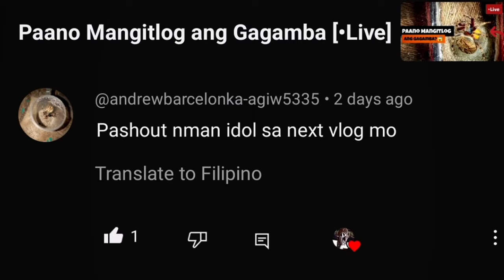MARGUS TALAAN TIGRE MASBATE AT POKEMON | SPIDER FIGHT 2024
Gagamba margus talaan laban sa tagalog sarhentong pulahan na gagamba. This is the amazing spider fight 2024.

Added Tags:
Jumbo spider,
gagamba fight,
gagamba vs gagamba,
gagambang japan,
gagamba ph,
gagamba sa tenga,
gagambang samon,
gagamba hunting,
gagambang kuryente,
gagamba tarantula,
gagamba away,
gagamba animation,
gagamba alaga,
gagamba avatar,
gagamba big,
gagamba black widow,
gagamba blog,
gagamba bisaya,
gagamba binebenta,
gagamba box,
gagamba bata,
gagamba bilutan,
gagamba bino,
pepito manaloto gagamba b,
gagamba collection,
gagamba cebu,
gagamba camel,
gagamba conditioning,
gagamba cartoons,
gagamba claro,
gagamba cage,
gagamba case,
gagamba contest,
gagamba catching,
gagamba derby cebu,
gagamba dance,
gagamba dalandan,
gagamba davao,
gagamba damang,
d na kita gagambalain,
gagamba egg,
gagamba eating,
empoy gagamba,
gagamba feeding,
gagamba finding,
gagamba farm,
gagamba f,
gagamba gamot,
gagamba giant,
gagamba games,
gagamba gma,
gagamba gabi,
gagamba galamay,
gagamba gagamboy,
gagamba galing china,
gagamba hanap,
gagamba house,
gagamba huli,
gagamba hari,
gagamba higante,
gagamba in japan,
gagamba isabela,
gagamba vitamins,
gagamba itim,
gagamba video,
i witness gagamba,
gagamba jumbo,
gagamba jamill,
gagamba jude,
gagamba king,
gagamba kmjs,
gagamba kuryente,
gagamba ko,
gagamba kamel,
gagamba karantola,
gagamba kinakain,
gagamba kinagat ang dila,
gagamba kulungan,
rated k gagamba,
gagamba labanan,
gagamba load,
gagamba laban sa gagamba,
gagamba lalagyan,
gagamba lason,
gagamba laban pustahan,
gagamba lego,
gagamba laban gagamba,
gagamba laguna,
gagamba l,
gagamba movie,
gagamba masbate,
gagamba medicine,
gagamba mariposa,
gagamba malakas,
gagamba marka dahon,
gagamba man,
gagamba magkatabi,
gagamba marami,
gagamba naghahanap,
gagamba nanganganak,
gagamba nakakatakot,
gagamba name,
gagamba na nanganganak,
gagamba nakakatawa,
gagamba na nakakatakot,
ng gagamba,
gagamba os,
gagamba orden,
gagamba order,
gagamba online,
gagamba orange,
gagamba prank,
gagamba ph feeding,
gagamba panlaban,
gagamba patayan,
gagamba philippines,
gagamba rumble,
gagamba royal rumble,
gagamba ramboll,
gagamba red panther,
gagamba ruweda,
gagamba robot,
gagamba rare,
gagamba reload,
gambar ambulance,
gagamba sabong,